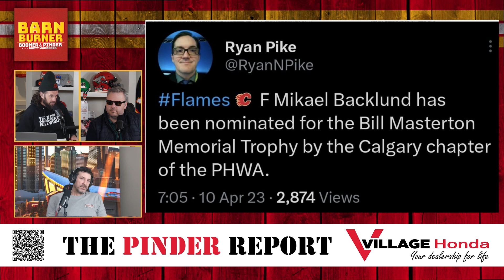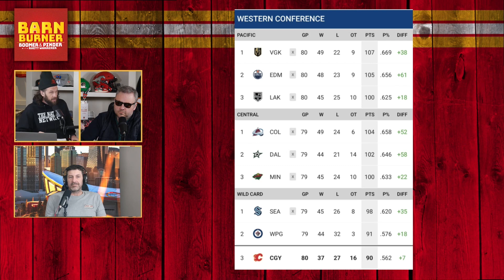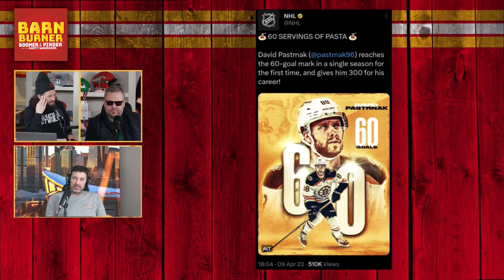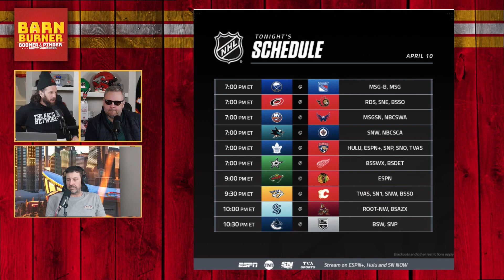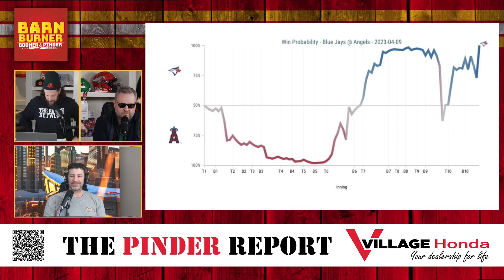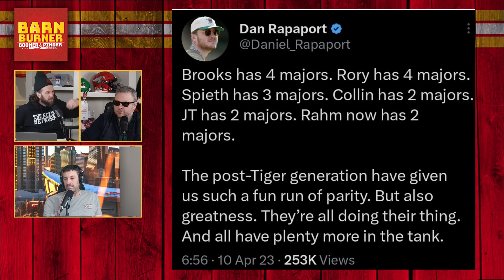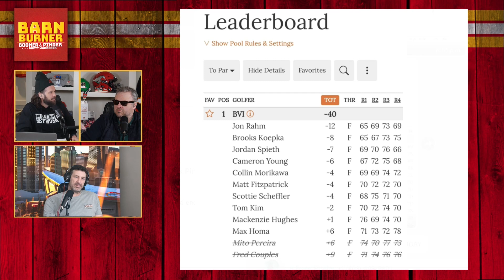Flames Playoff Chances Are Slim | The Pinder Report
The Pinder Report | Monday, April 10th, 2023